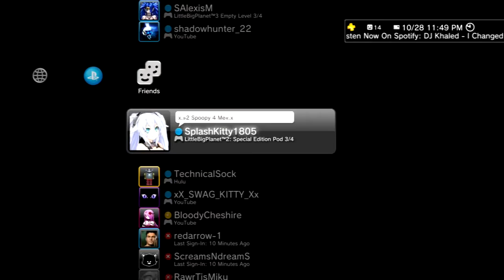Random Stupid levels | house/boat